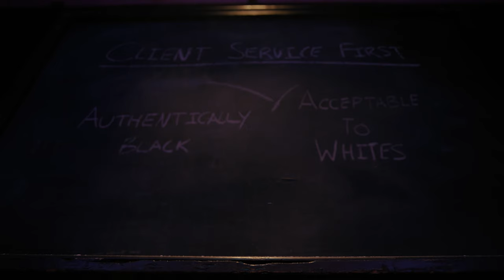The American Society of Magical Negroes | Fit For Membership? | Extended Preview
The American Society of Magical Negroes is a fresh, satirical comedy about a young man, Aren, who is recruited into a secret society of magical Black people who dedicate their lives to a cause of utmost importance: making white people's lives easier.